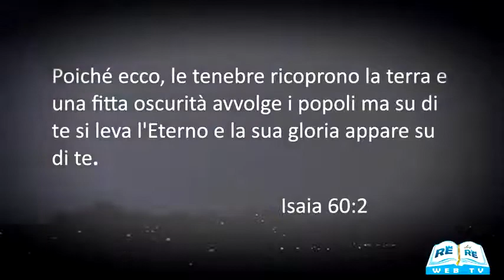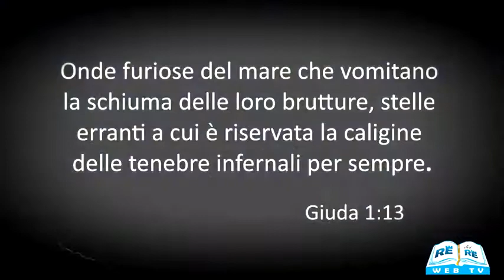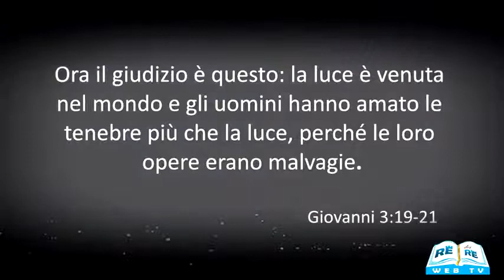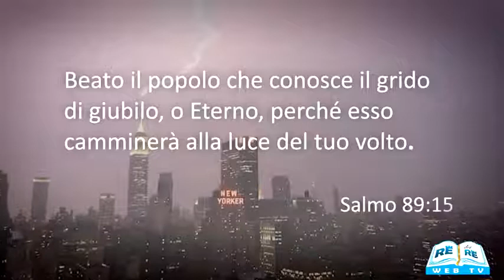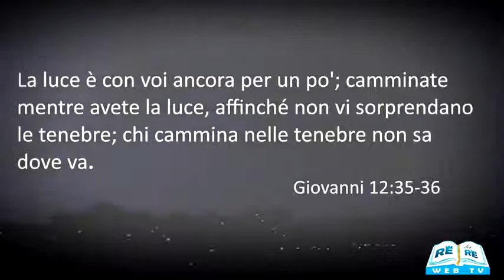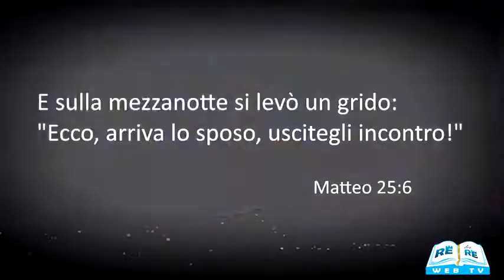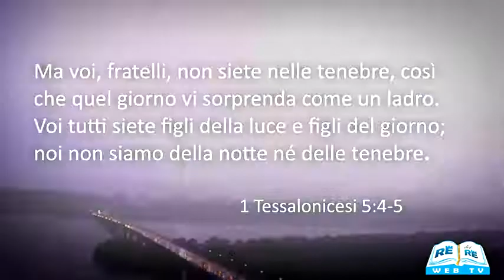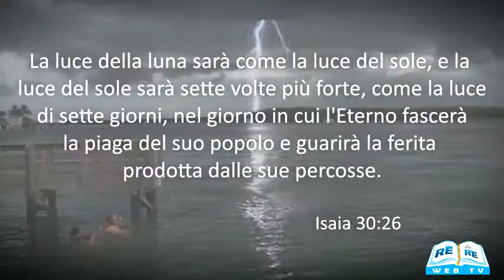Abituarsi all'Oscurità Doug Batchelor